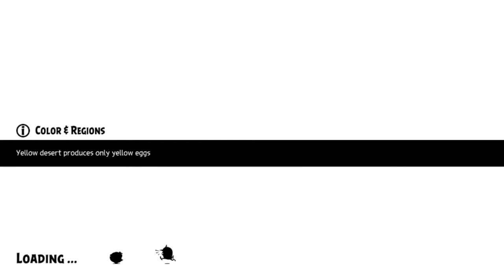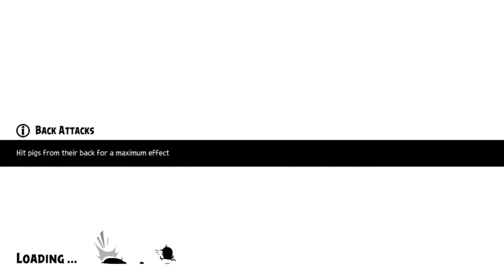Angry Birds Evolution (android game)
Angry Birds Evolution game for android
Enter Bird Island in Angry Birds Evolution – a visually stunning RPG with hundreds of new Angry Birds to collect. It’s up to you to assemble an unstoppable team of evolved super birds, battle and kick the pigs out of Bird Island.